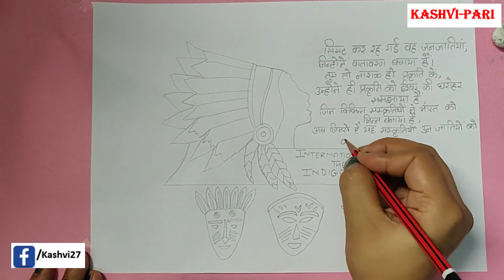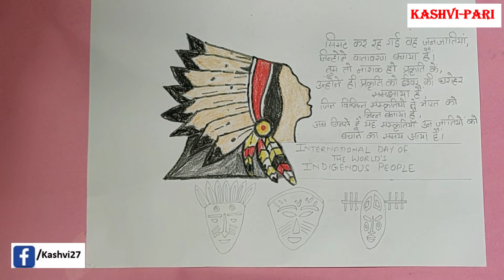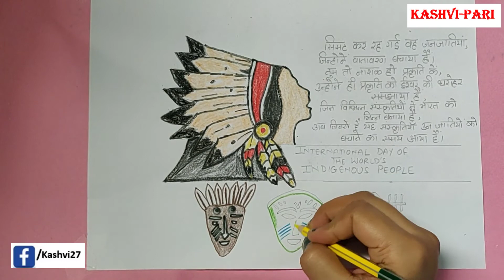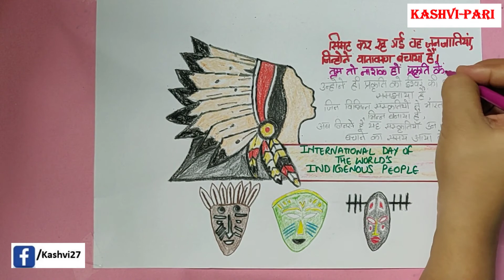International Day of the World Indigenous Peoples Drawing | poster designing Ideas | 09 AUG 2021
International Day of the world Indigenous people Drawing | poster designing Ideas |  International Day of the World's Indigenous Peoples | 09 AUG 2021

Hi
About the International Day of the world Indigenous people :

The International Day of the World's Indigenous Peoples is observed on 9 August each year to raise awareness and protect the rights of the world's indigenous population. This event also recognizes the achievements and contributions that indigenous people make to improve world issues such as environmental protection. It was first pronounced by the United Nations General Assembly in December 1994, marking the day of the first meeting of the UN Working Group on Indigenous Populations of the Sub-Commission on the Promotion and Protection of Human Rights in 1982.

About the Video:
In This video, we are Celebrating  International Day of the World's Indigenous Peoples by drawing steps and By watching this video you will find all steps to draw this Poster.

9th august
9th august 2020
poster designing
indigenous peoples
drawing on indigenous peoples
How to draw
Why is World Indigenous Day celebrated?
What is the theme of International Day of the World's Indigenous Peoples 2020?
Who created International Day of the World's Indigenous Peoples?
How do people celebrate Indigenous People's Day 2020?
International Day of the World's Indigenous Peoples
Event: International Day of the World's Indigenous Peoples
When is International Day of World's Indigenous People
13 Things to Do on World Indigenous Peoples' Day
Indigenous Day in United Nations in 2021

international day of indigenous peoples 2020 theme
international day of world indigenous peoples 2021
world indigenous peoples day 2020 theme
international day of indigenous peoples 2021
world indigenous day 2020 theme
international day of the world's indigenous peoples 2020 theme
world indigenous day in hindi
world tribal day 2020 theme
Celebrate International Day of the World's Indigenous Peoples

►Veg Roll Recipe | Tasty Roll | 5 minutes | Healthy Rolls | How To Make Veg Roll | for children |

© All video is subject to copyright By KASHVI-PARI, using without permission, action will be taken